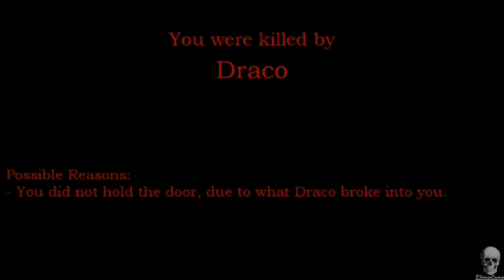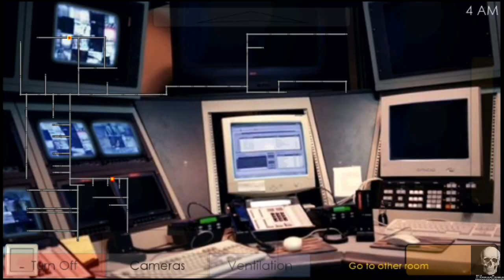NO QUIERO JUGAR MAS ESTO!! | FIVE NIGHTS WITH FROGGY (NOCHE 2)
Es muy dificil este juego